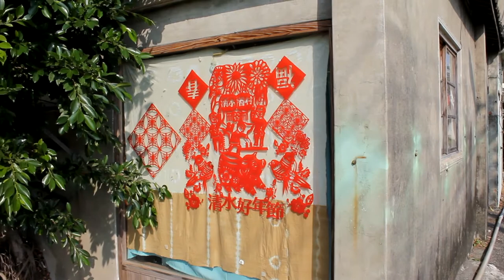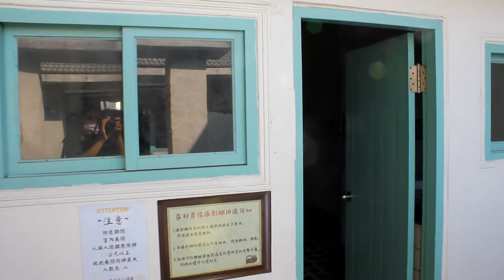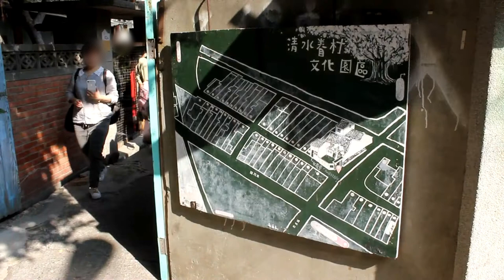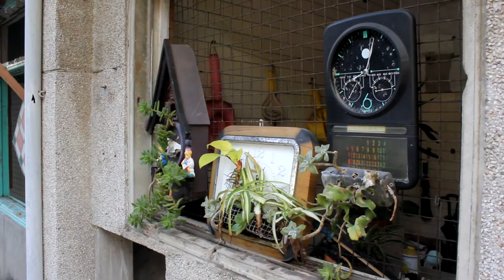走入 清水眷村 像是穿越了時光隧道 | military dependents' village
走入清水眷村像是穿越了時光隧道
military dependents' village